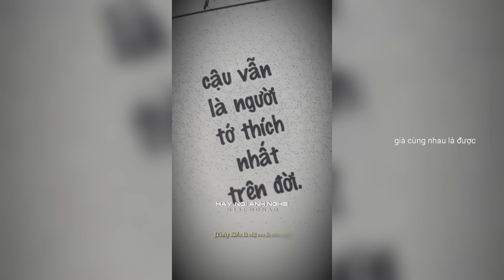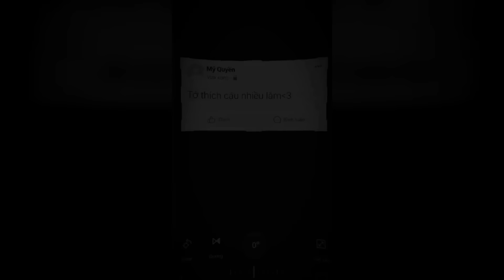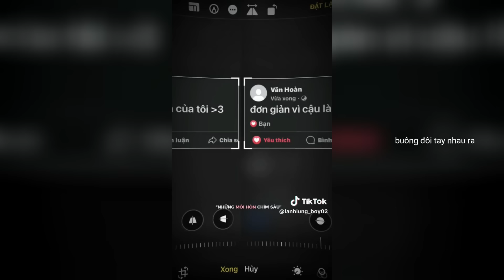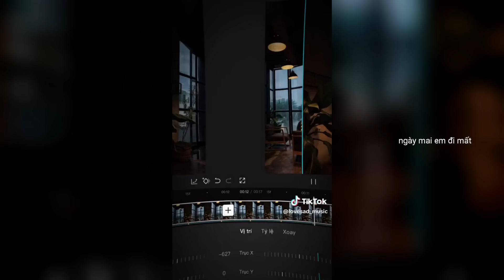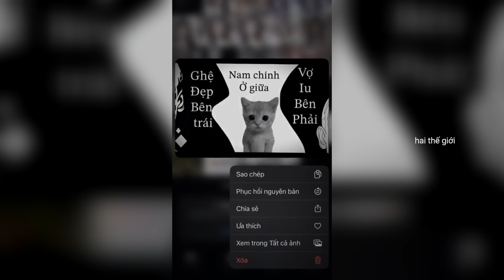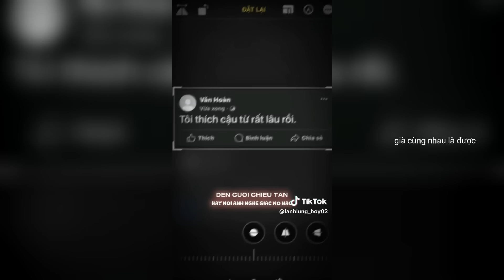Nhạc Chill Tik Tok 🎧 ~ Những Bản Nhạc Chill Giúp Bạn Thư Giãn Trên Tik Tok VN #136 🎶🎧